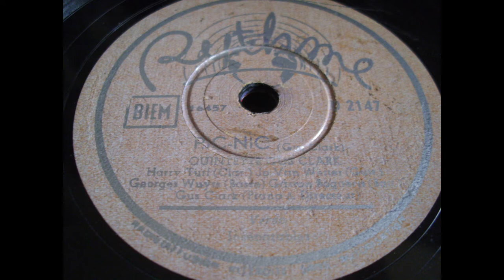Quintette Gus Clark: Pic-nic (Brussels 1943)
Quintette Gus Clark: Gus Clark-ldr.p; Harry Turf-cl-as-vln; Jo van Wetter-g;
Georges Wuyts-sb; Gaston Bogaerts-d.
Title: Pic-nic
Instrumental
Rythme (B) D 2147
recorded: Brussels, Belgium, February 2, 1943